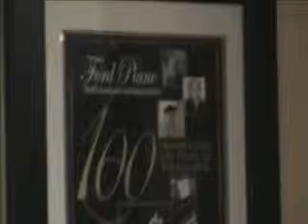2 Grands 4 Hands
2 Grands 4 Hands concert series presented by F-Sharp at Ford Piano in Peekskill, NY.